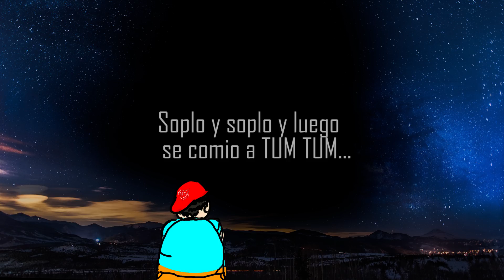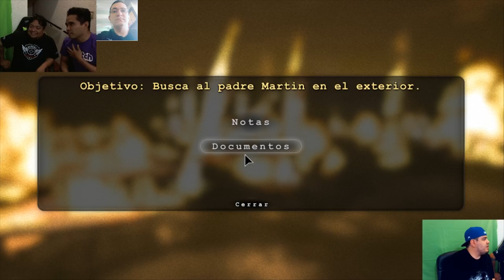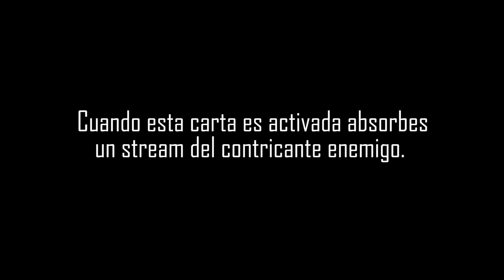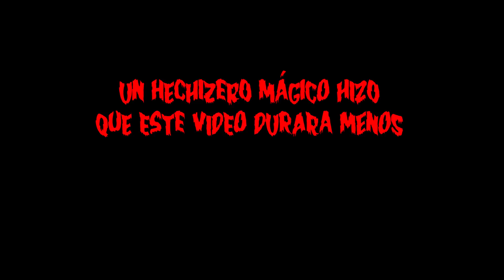TERROR en la GGHOUSE | 5ta Parte | Outlast con TUMTUMyDELT4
Para pasar la noche de inicio de semana... ( ͡° ͜ʖ ͡°)

Canales de mis compas =)

- Delt4 Forc3

Horarios de Stream:
Todos los días después de las 8:00pm

Comenta que te pareció y déjame tu opinión  me importa mucho :3